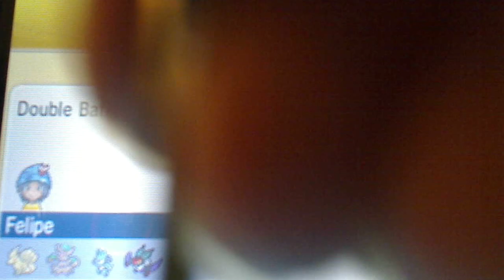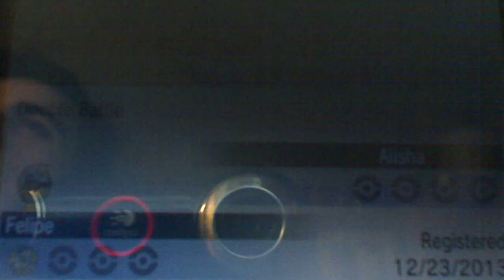Wi-fi Battle Strategy Review! FELIPE - Fan Friday #16 (CURSED)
Don't forget to submit your video replay in the comments to have a chance at getting reviewed!

Really Awesome Doubles Combo with Forest's Curse and Heat Wave... I love it!